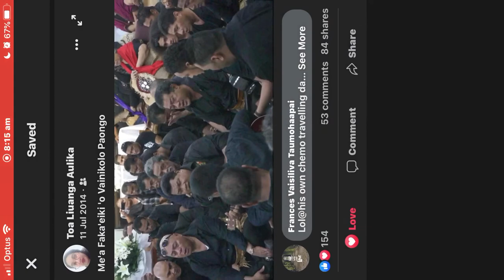Fofo’anga apo mea fkeiki Vainikolo Paongo 2012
R.I.P Siosateki Vainikolo Paongo apō @ Logan central faikava men paying respects especially his beloved “FOFOANGA” poor video but the kava men sang 💯👌🏾